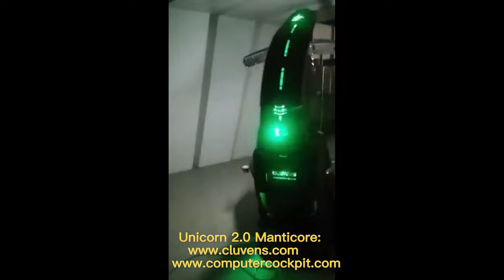Unicorn 2.0 Manticore Model Chair cockpit First Video